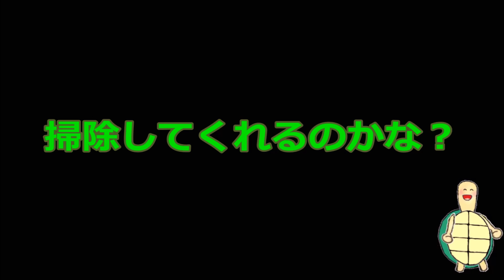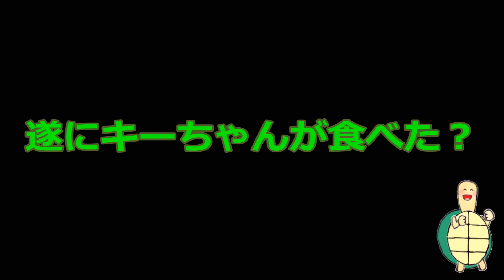庭池にドジョウ・エビ・カニを放流しました！【2018#068】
庭池にドジョウ・エビ・カニの３種類を放流してみました。亀さんたちとの遭遇はどうなるのか？特にカニと遭遇するのは、亀さんたちにとって初めてですから、気になります。